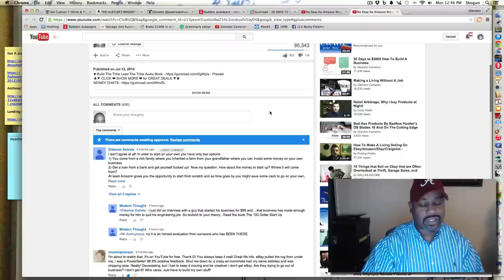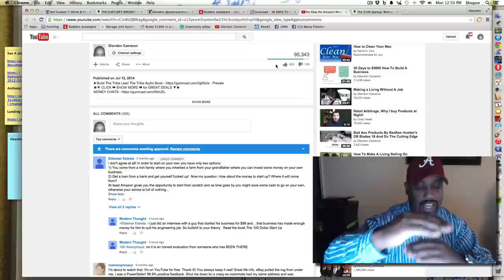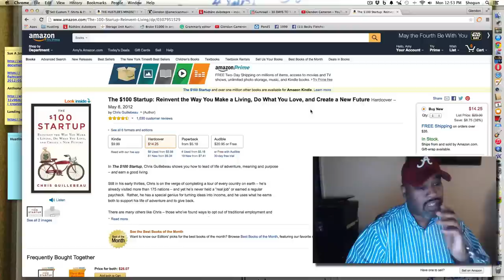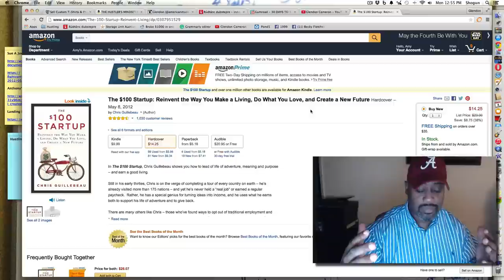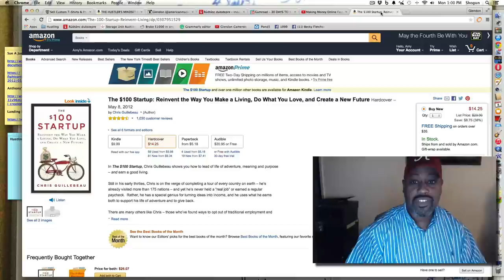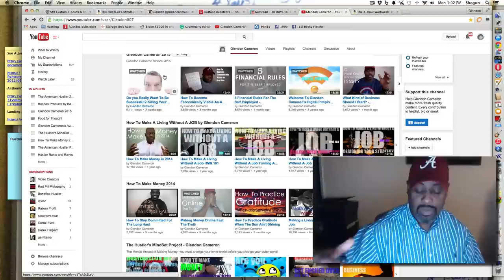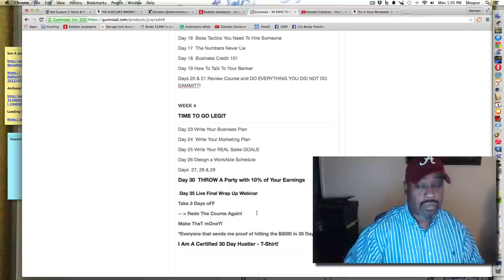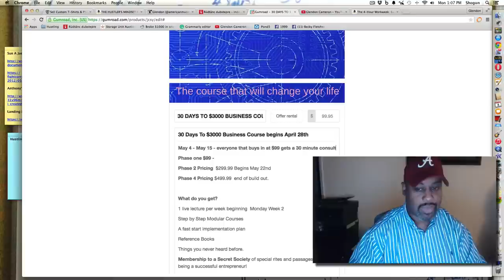No eBay No Amazon Part II -The Venedetta